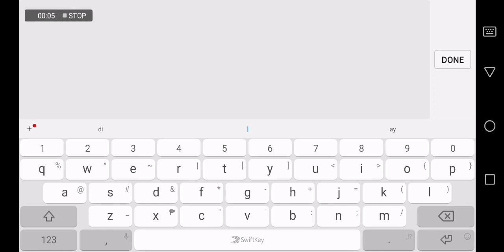Blade of kingdoms ( ENGLISH ) [ Android APK ] Gameplay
Blade of kingdoms - Game Dreamer Limited

[Blade of kingdoms] South Korea's efforts to develop game masterpieces! Powered by the UE4 engine, the dynamic and delicate picture quality is perfect, super smooth and striking rhythm and dynamic, officially surpassing all the legends in the past game history, gorgeous confrontation will shake the earth! The king is on the horizon!

[Happy COMBO, high-end operation dripping experience]
Created by Korean game makers 4:33 and ActionSquare, the emphasis is on the rhythm of the rhythm and the sensation of COMBO. The super-high-quality shocking picture makes you love it.

[Image quality peak, UE4 casting]
With the powerful expressive power of the Unreal Engine 4 engine, the details of the military commander and the scene effects are quite gorgeous. A super-quality picture that goes directly beyond the highest-end game specifications of the current generation.

[The chaos of the world, the heroes and the world want to swallow the world]
During the Eastern Han Dynasty, the seemingly eternal dynasty began to decline because of the faint emperor and corrupt bureaucracy. At this time, people who grasp the chaos of the world and intend to swallow the world have appeared...
The diversified combination of interactive and exploratory functional elements and different team gain effects make every legendary famous player's ability to the fullest. At this time, you will lead the historical wheel, and in this troubled world, you will create your own dynasty.

[Imperial City Construction, Rewriting History to Create Classics]
With the high level of quality of the extraordinary ARPG games, it also adds strategic elements such as expansion of architecture and resource production based on the collection of the three famous players, so that your military commanders and imperial cities are gradually stronger at all times.

▶ 1.94GB